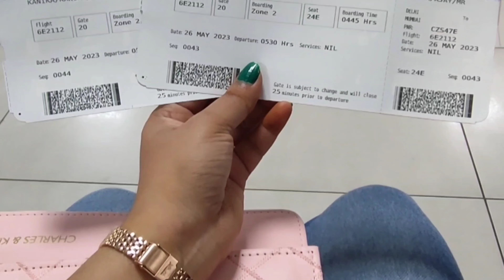My first flight ✈️ Delhi to Mumbai vlog part 1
Hey Everyone 😊

Today I am sharing with you an experience of my first flight journey..This time is great for me. I hope you all give ne me your love and support.

Musician:Marphologiya